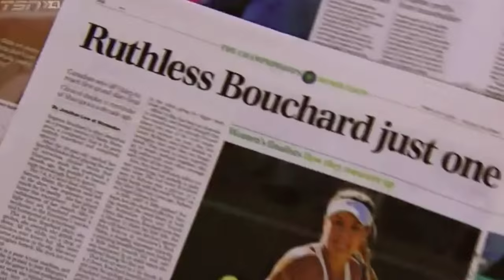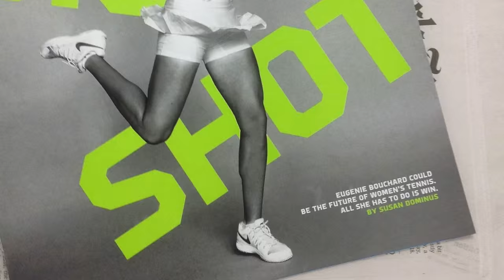Genie Bouchard: Play With Me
A video montage tribute to Genie Bouchard set to the music of Extreme and their song "Play With Me".  This is a tribute to Genie's 2015 US Open run. Hope you all enjoy.